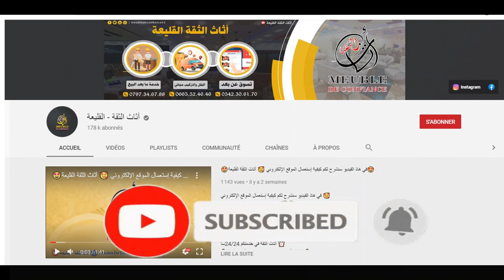صالون المفضل للعديد منكم صالون موديل 👑💖الأنيق👑 عند اثاث الثقة القليعة